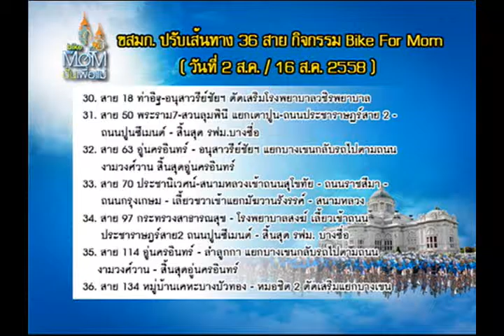ขสมก.ปรับเส้นทางกิจกรรม Bike For Mom